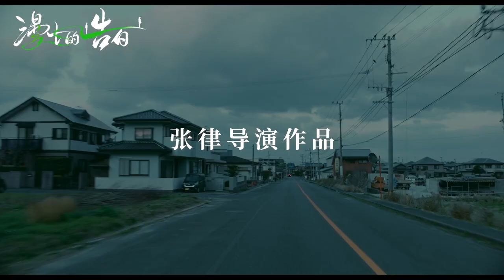Yanagawa (2022) 漫长的告白 - Movie Teaser Trailer - Far East Films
Starring: Ni Ni (倪妮), Edward Zhang (张鲁一), Xin Baiqing (辛柏青), Sosuke Ikematsu (池松壮亮), Ryoko Nakano (中野良子), and Ninon (新音).
Director: Zhang Lu (张律).